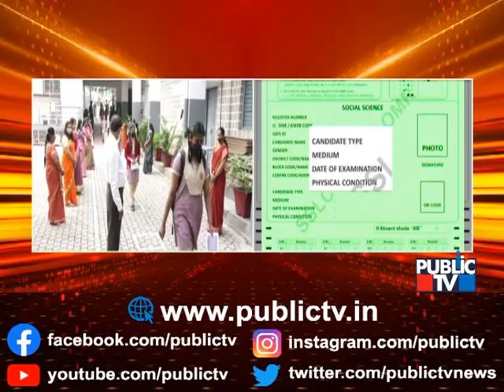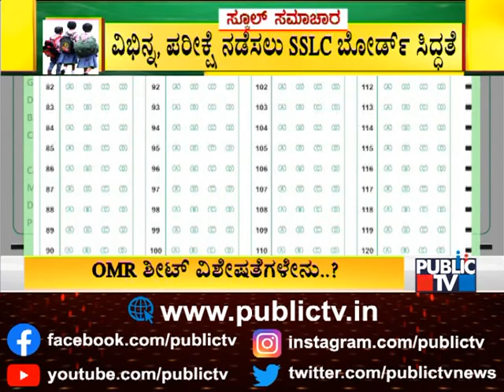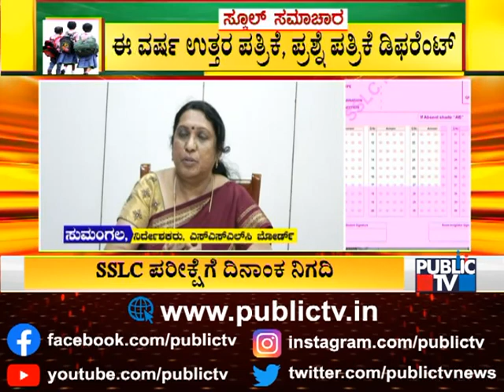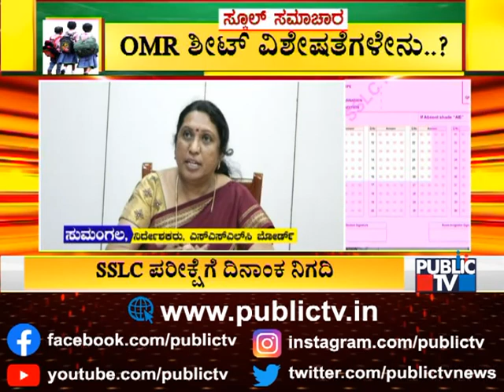SSLC Board Director Sumangala Gives Information About The OMR Sheets and Question Papers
SSLC Board Director Sumangala Gives Information About The OMR Sheets and Question Papers | SSLC Exam 2021